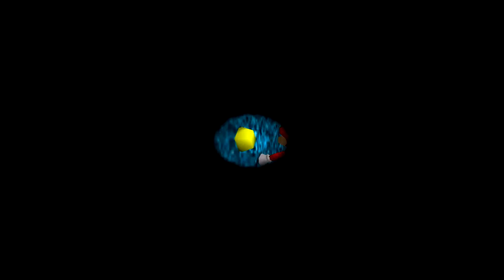SM64 Star Revenge Redone - part 14: Exploring Secret Places and Races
Now with the vanish cap acquired, we can find all the cool hidden stuff that the game has to offer.
Also, we face off against Koopa the Brodute... or would it be Brodute the quick?